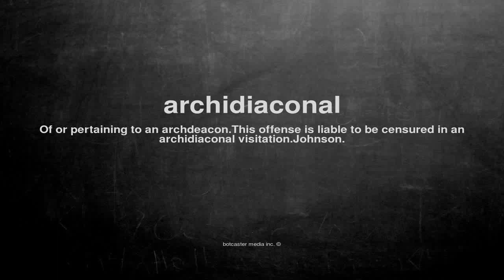What does archidiaconal mean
What does archidiaconal mean in English?